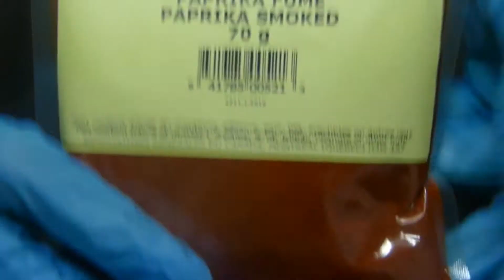Lunch namin ni Manoy